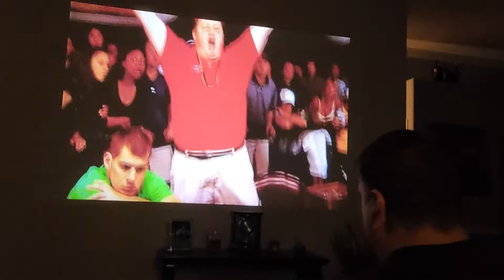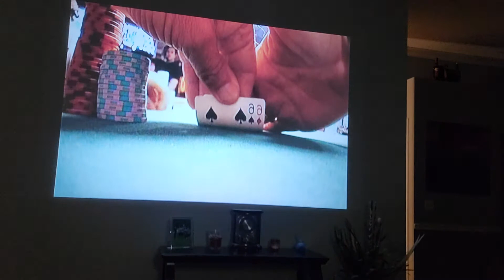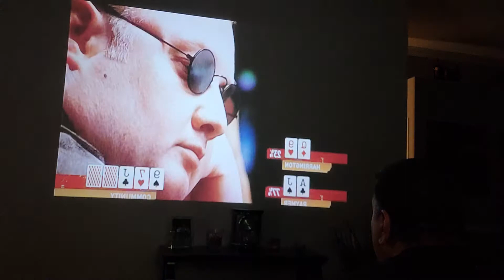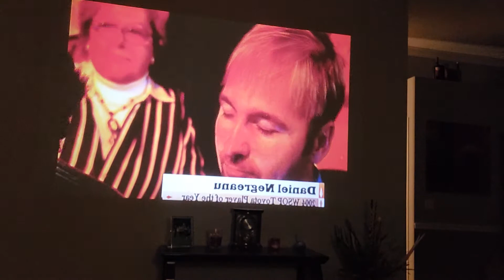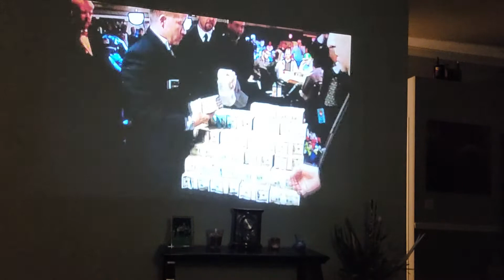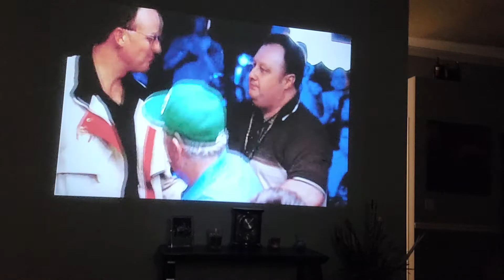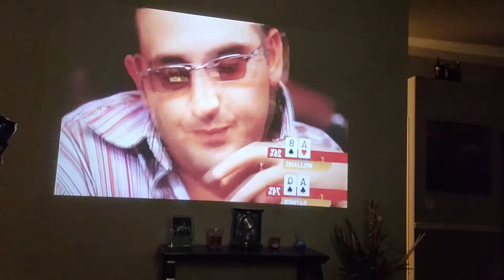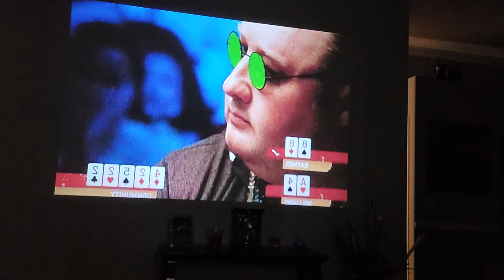May 4, 2022